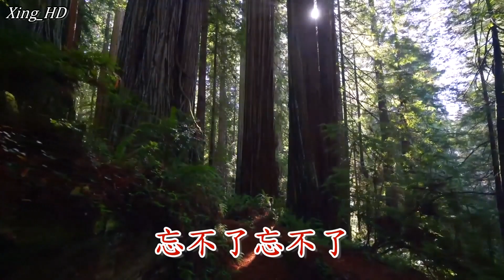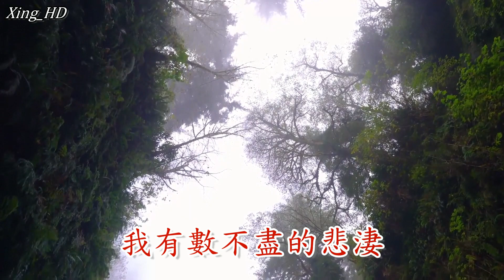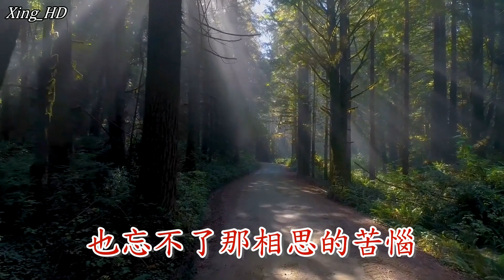鳳飛飛組曲04●不了情＋夢裡相思